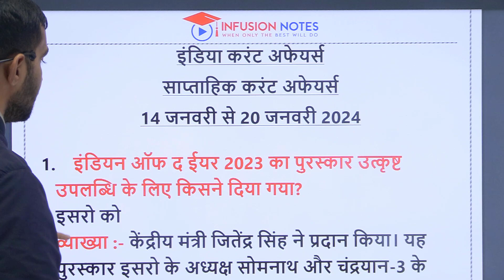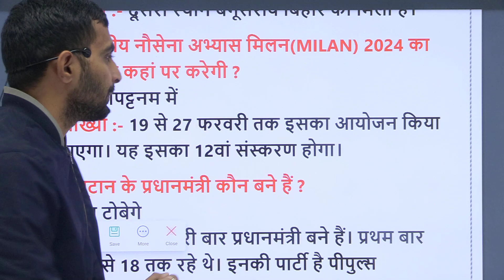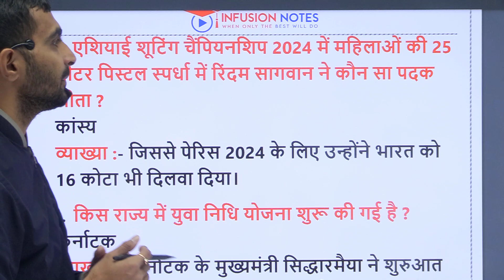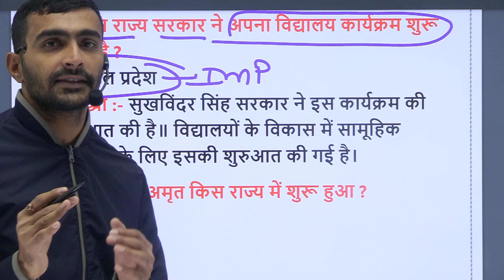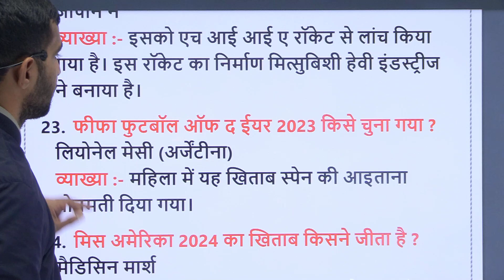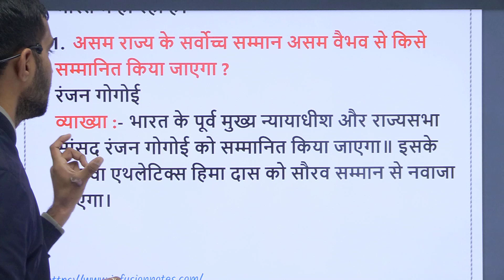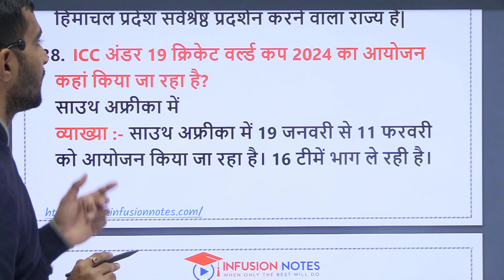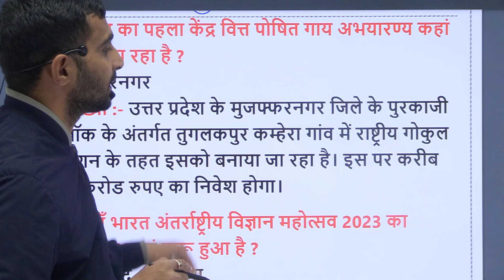14 January -20 January 2024| Weekly India Current Affairs By Infusion Notes Team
Infusion Notes टीम द्वारा प्रतियोगिता परीक्षाओ में पूछे जाने वाले India Current Affairs के महत्वपूर्ण प्रश्न शेयर किये गए है |